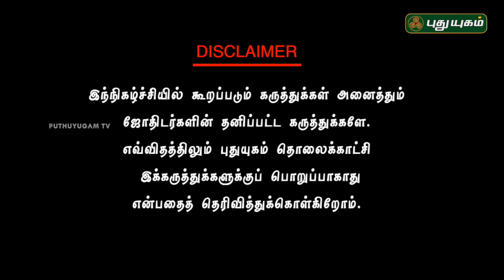Neram Nalla Neram | Nanganallur Panchanathan | 17/05/2018 | PuthuyugamTV